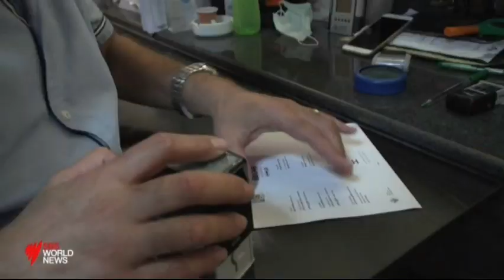Lebanon New Government 26 September 2021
Lebanon New Government